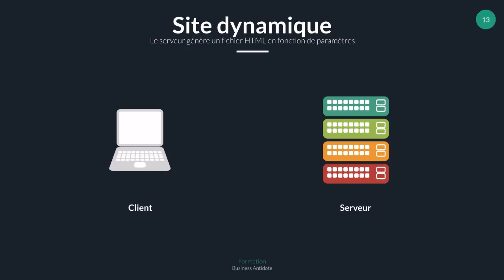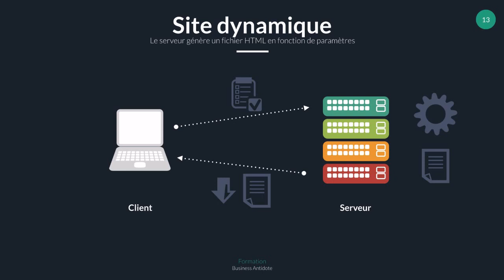Différence entre un site statique et un site dynamique video avc1 audio mp4a 1280x720 30fps 204kbps